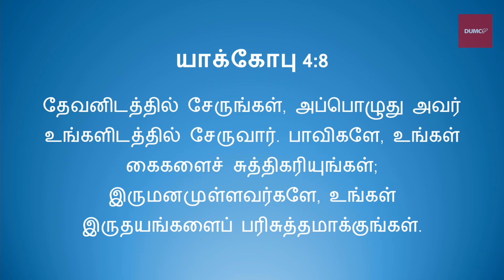Intimate relationship with God | Signs of Growing in the Lord Series | Men's Devotion | 27th July